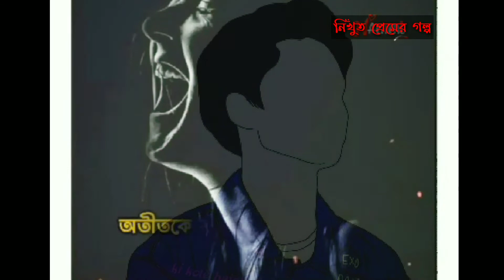আমাকে বাচতে দাও।। love sad story